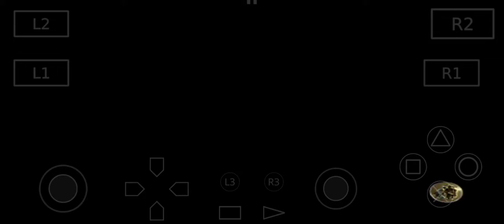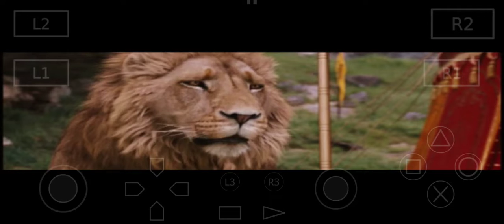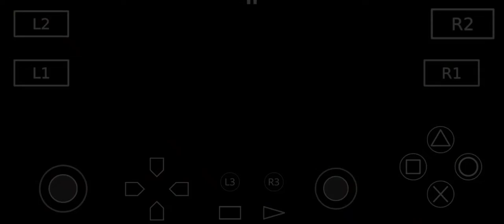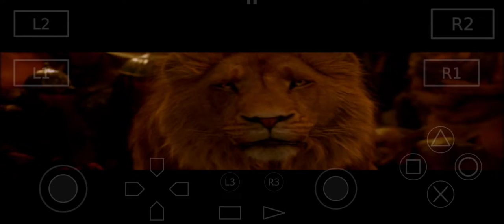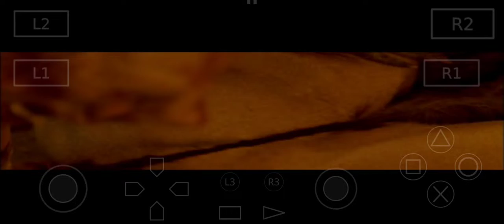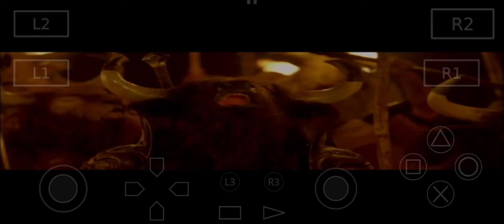[AetherSX2] The Chronicles of Narnia: The Lion, the Witch and the Wardrobe Part 7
" Sorry  I have no experience this game
but  Try to play to the end "

The Chronicles of Narnia: The Lion, the Witch and the Wardrobe is an action-adventure game released in 2005 by Traveller's Tales. The game is based on the novel-adapted movie of the same name. It was released in November before the movie for most major consoles including the GameCube, PC, Xbox, PlayStation 2, Nintendo DS, and Game Boy Advance. Also in 2005, a role-playing game, a strategy game and a chess game (all with identical names) were released for wireless phone systems by Disney Mobile.[2][3] A significant feature has William Moseley, Skandar Keynes, Anna Popplewell, Georgie Henley, Elizabeth Hawthorne, and Jim Broadbent reprising their roles from the film.

Emulator Apps : AetherSX2 (Ps2 Emulator)

Phone :Samsung Galaxy M52 5G
Display inch : 6.7
Cpu : Qualcomm Snapdragon 778G
Total Ram/rom : Ram 8 Rom 128
Gpu : adreno 642L
Battery : 5000 mAh